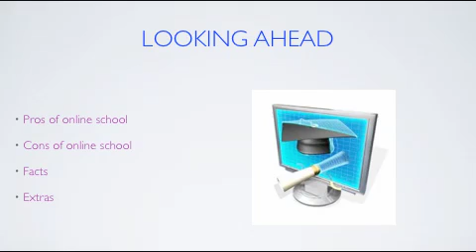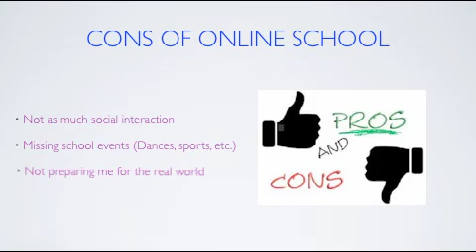Online School Presentation (Without Audio)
OPEN ME!

Video Description:
This video is a presentation that i created to show my family members why i think it is best for me to be online schooled. This is the one without audio. I also have one with audio on my channel.

Channel description:
this channel is for kids and parents who are interested in homeschooling/online school or are homeschooled/online schooled. I will have interviews with a number of people getting their advice and opinion on the topic.